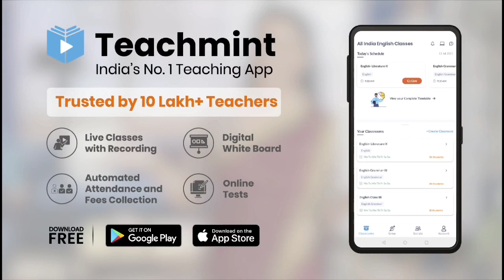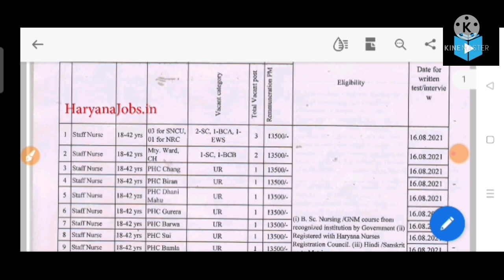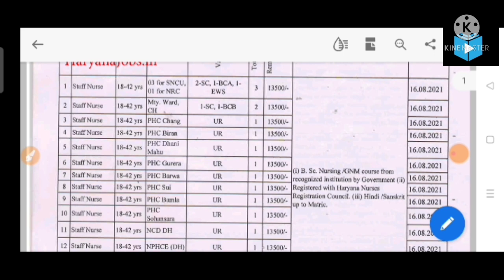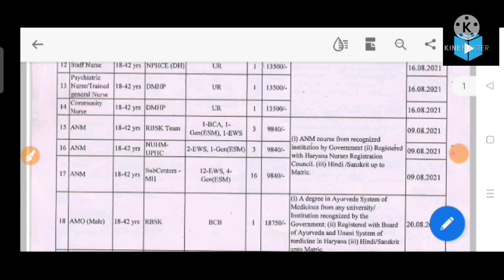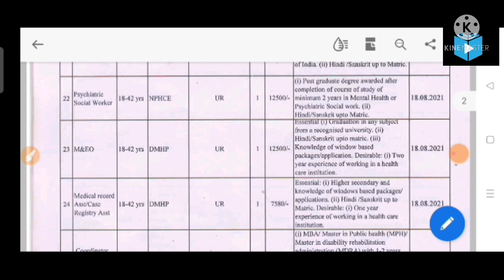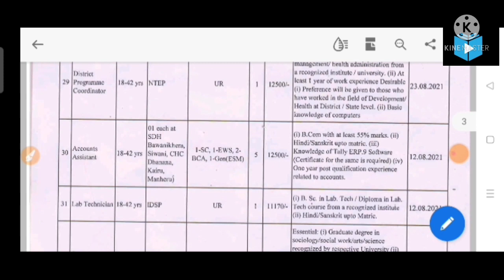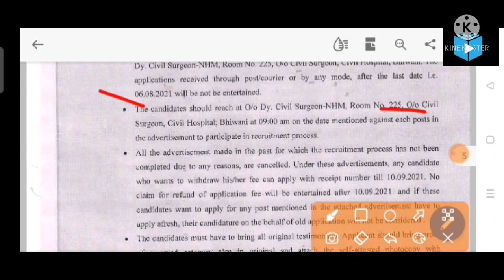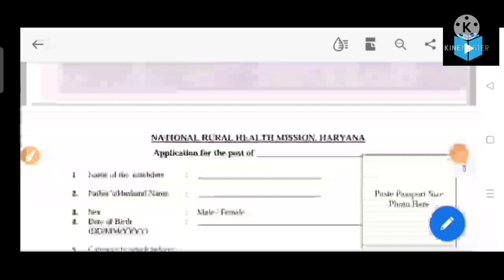Haryana New Recruitment NHM हरियाणा में निकली भर्ती क्या रहेगी प्रिक्रियाNHM Haryana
In this video we will discuss about the new latest updatehssc new recruitment in haryana hssc of india   recruutment no exam merit based recruutment 2021 `|| apply now !!!
हरियाणा नई भर्ती अपडेट | हरियाणा में यहां आई हुई है भर्ती अभी आवेदन करें New latest update | No exam

download link ..

हरियाणा में जल्द आने वाली है 22,000 पदो के लिए नई भर्ती

हरियाणा की नई भर्ती SI Male & Female नई भर्ती

Welcome to p.khatri educational hub.

In this video we will discuss about the new recruitment through Haryana recruitment  at  haryana police  post exam date out
Hssc Announcements || Exam Date Out Of Various Post || जानिए किसका कब है एग्जाम
haryana exam date new notice
new recruitment haryana 2021
exam date out haryana
various post exam date out haryana
police examdate
hssc excise inspector final result
hssc

question paper
hssc math classes
hssc 11/2019 whtsapp group link...cat 4 & 26

hssc advt no 11/2019 JSE group...

Official website link to see result..
hssc
question paper
hssc math classes in hindi
Character and affidavit certificate kaise form bhre.

hssc results
hssc reasoning